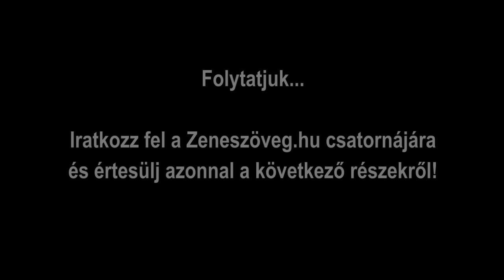Zeneszöveg.hu beszélgetések - Paksi Endre (Ossian) 2. rész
Zeneszöveg.hu beszélgetések sorozatunkban dalszerzőket kérdezünk, akik a legkülönfélébb zenei stílusokból érkeznek. Lesznek dalszövegírók, akik a háttérben írják a nap mint nap dúdolt sorokat, és lesznek előadók, akik saját szavaikat éneklik. Bár a beszélgetések elsősorban a dalszerzésről és a dalszerző pályájáról szólnak, a különböző személyiségek végül kibújnak a kérdések sora mögül, és abban a formában mutatkoznak, ahogy talán ritkán látni őket.
Az első beszélgetésünk a kemény rock szerelmeseinek kedvez sok kulisszatitokkal és történettel.

Paksi Endre – rock énekes, dalszövegíró

A hazai heavy metal színtér egyik legjelentősebb képviselője
a kezdetek óta. 1980-ban zenésztársaival megalapította a
Pokolgép együttest, majd 1986-ban saját csapatát, a magyar
metal zene másik élvonalbeli zenekarát, az Ossian zenekart.
Ennek jelenleg is vezetője, frontembere, dalszövegírója.
A 90-es években egy kis időre belekóstolt a regényírásba is, de dalai és
a színpadon eddig eltöltött 35 éve, amit kitérők és megalkuvások
nélkül tett meg a pályán, egyetlen titulust írnak a neve mellé:
heavy metal énekes.